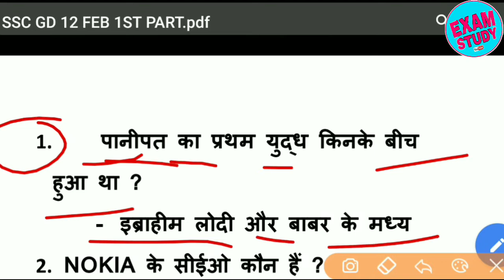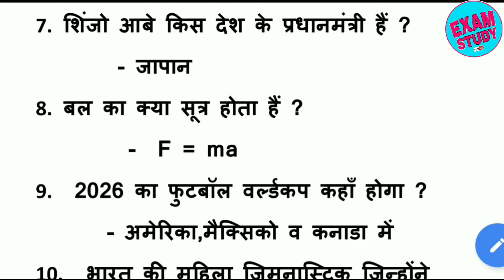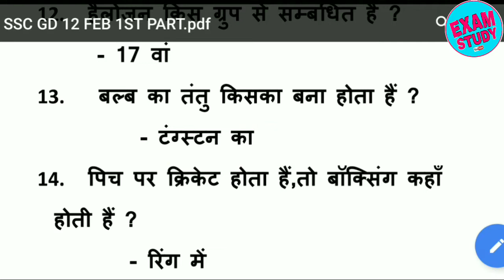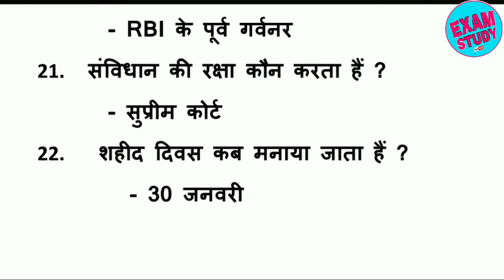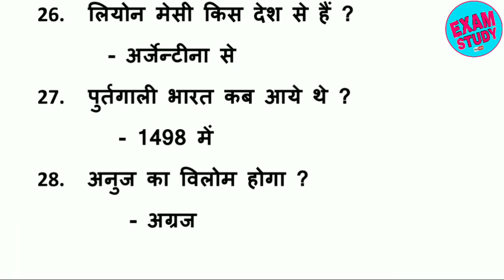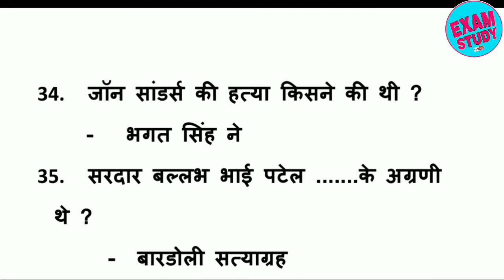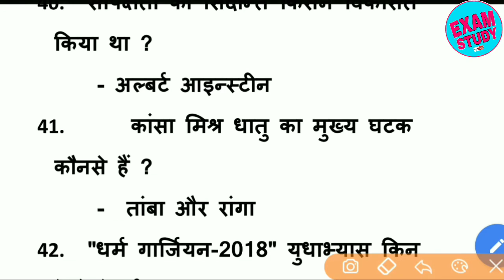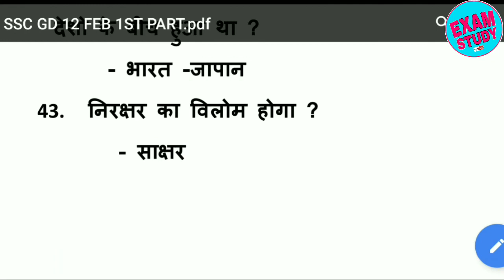SSC GD 12 February, 2019 || 1st shift SSC GD PAPER ANSWERS IN HINDI SSCGD Exam Analysis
Ssc gd 12 February 2019 1 st shift paper

वर्तमान में कौन क्या है Latest Updated GK-2019 टॉप GK 2019 Vartaman Me Kon Kya Gk Current Affairs

Budget 2019 रट लो बस - बजट 2019 top most important budget 2019 Current Affairs video

गणतंत्र दिवस 2019 से संबंधित बहुत ही महत्वपूर्ण प्रश्न | 26 January 2019 Republic Day awards gk

Ssc gd paper 2019, ssc gd paper, ssc gd paper 11 February 2019, ssc gd paper 1st shift, ssc gd answer key, ssc gd current affairs, ssc gd analysis, ssc gd paper, 11 February 2019